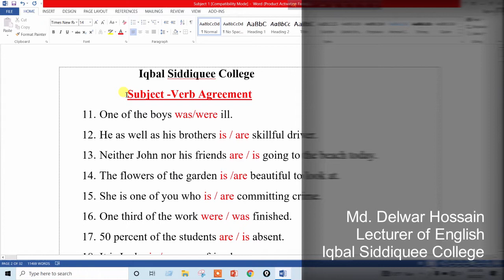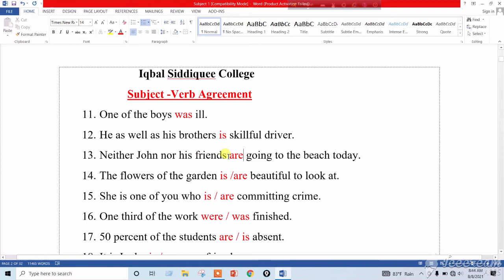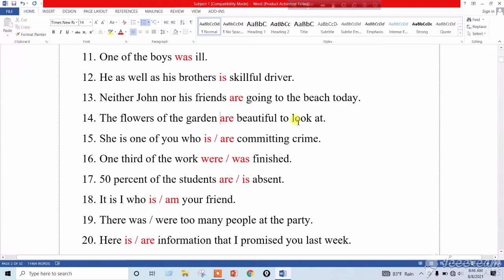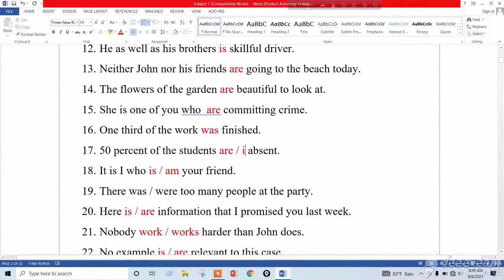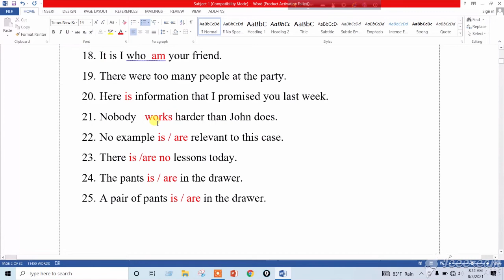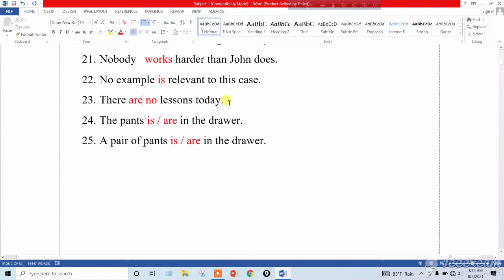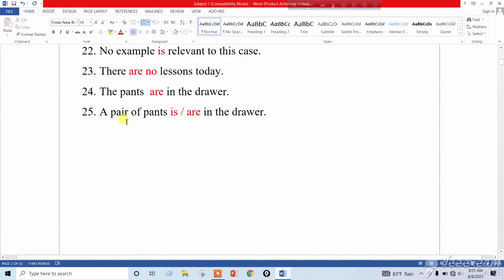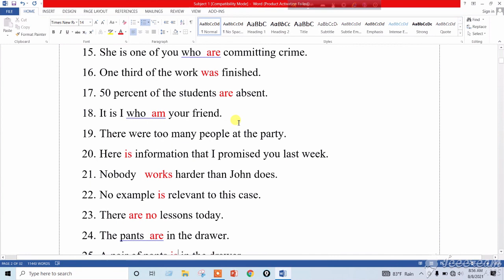Subject Verb Agreement (Part 2) | Grammar | Class 11-12 | English 2nd Paper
Md. Delwar Hossain
Lecturer